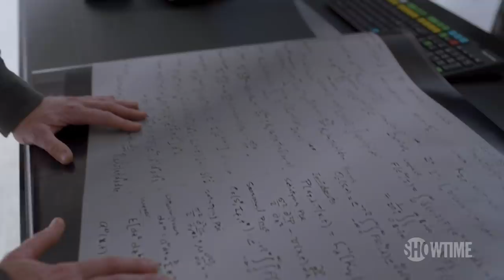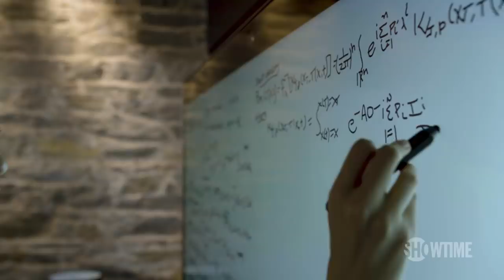BTS w/ Paul Giamatti, Damian Lewis, Asia Kate Dillon & More | Billions | Season 4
Go behind the scenes with the cast of Billions as they discuss what's in store for Season 4. Starring Damian Lewis and Paul Giamatti.

Don’t have SHOWTIME?

Emmy® and Golden Globe® winners Paul Giamatti and Damian Lewis star in a complex drama about power politics in the world of New York high finance. Shrewd, savvy U.S. Attorney Chuck Rhoades (Giamatti) and the brilliant, ambitious hedge fund king Bobby "Axe" Axelrod (Lewis) are on an explosive collision course, with each using all of his considerable smarts, power and influence to outmaneuver the other. The stakes are in the billions in this timely, provocative series. BILLIONS is created and executive produced by showrunners Brian Koppelman and David Levien. The series was also created by Andrew Ross Sorkin.